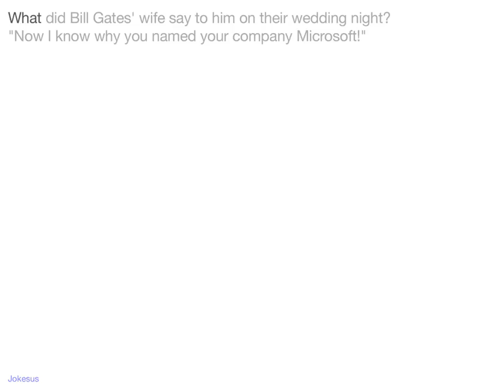Jokes - What did Bill Gates' wife say to him on their wedding night? "Now I know why you named your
Joke :
What did Bill Gates' wife say to him on their wedding night?
"Now I know why you named your company Microsoft!"